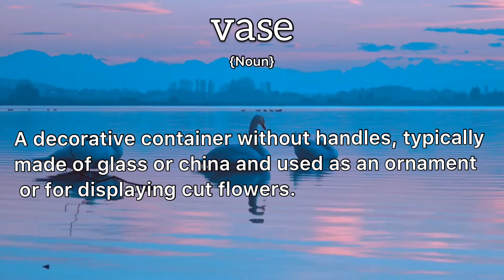Vase Meaning : Definition of Vase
- What is the meaning of Vase
- What is the definition of Vase
- How to pronounce Vase